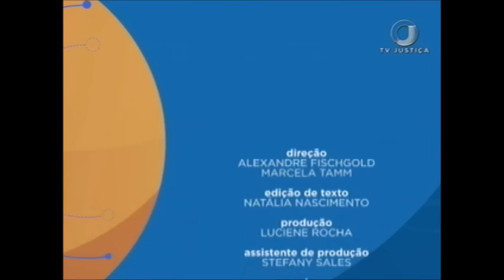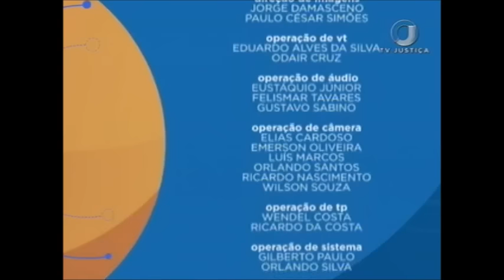Saber Direito Aula - Direito Penal - Execução Penal - Aula 4